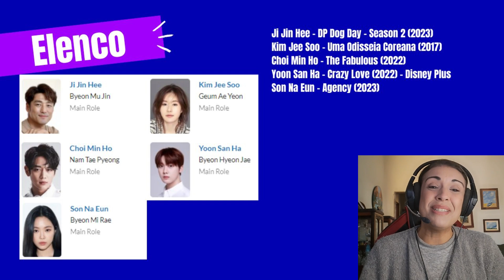Primeiras impressões de "Romance in the House", com Yoon Sanha e Choi Minho: vale a pena?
Olá dorameiras e kpopeiras! Chegou o nosso momento! Finalmente, estreou a comédia romântica e melodrama “Romance in the House” na Netflix, com os idols Yoon Sanha (Astro) e Choi Minho (Shinee). Assisti aos primeiros episódios e trago aqui minha análise pra vocês. Afinal de contas, vale a pena?

Curta o vídeo e comente aí o que está achando desse dorama.